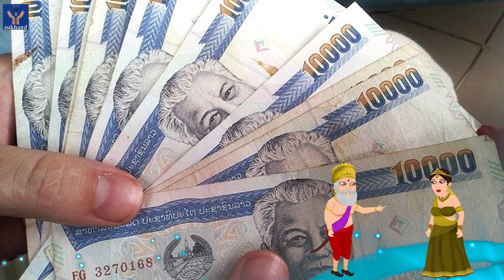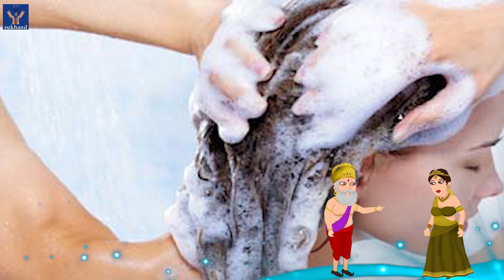लगातार 7 गुरुवार के दिन यह कार्य करोगे तो सारा धन नष्ट हो जाएगा ll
sukhand channel is belong to bhakti. it was launched on april. so surrender yourself to god.
thursday
गुरुवार
लगातार सात बृहस्पतिवार यह कार्य करोगे तो सारा धन नष्ट हो जाएगा
गुरुवार के दिन